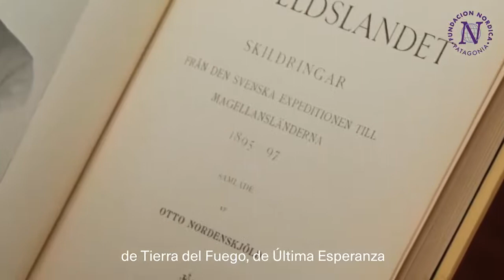Conmemoración de 125 años en PN Torres del Paine // 125 years commemoration in Torre del Paine NP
(Eng below)
El 21 de diciembre 2021 se conmemoró el paso del explorador sueco Otto Nordenskjöld por el parque nacional Torres del Paine, Patagonia, Chile y el nombramiento del glaciar y lago Dickson en su sector norte.

Fue una ceremonia íntima con unos pocos y precisos invitados y colaboradores. Ahora tu puedes verla y reverla desde el canal de YouTube de Nórdica Patagonia.

Al mismo tiempo esto fue el inicio de las actividades vinculadas al lanzamiento de la traducción al español del libro - en forma digital - de "Desde Tierra del Fuego" de Nordenskjöld, escrito durante los dos años que exploró tierra adentro en Tierra del Fuego y Patagonia Austral entre 1895 y 1897.

El lanzamiento será trasmitido por este mismo canal el 16 de febrero 2022 a las 15 horas Chile/ 19 horas Escandinavia.

Subtítulos en inglés disponible en la barra inferior.

A small, intimate ceremony took place on December 21, 2021, to commemorate the passage of the Swedish explorer Otto Nordenskjöld through the Torres del Paine National Park in Chilean Patagonia and the naming of the Dickson Glacier and Lake in the northern sector of the park.

The ceremony was attended only by a selected few invited guests and collaborators. Now you can see, or see again, this ceremony through the YouTube Channel of Nordica Patagonia.

At the same time, this was the beginning of the series of activities linked to the launch of the Spanish translation of the digital book of Nordenskjöld's "From Tierra del Fuego", written during the two years he explored inland in Tierra del Fuego and Southern Patagonia between 1895 and 1897.

The book launch will be transmitted on this YouTube channel on 16th February, 2022, at 15 o´clock in Chile and 19 o´clock in Scandinavia.

English subtitles available in the bottom bar.